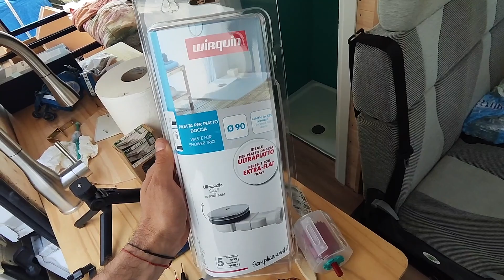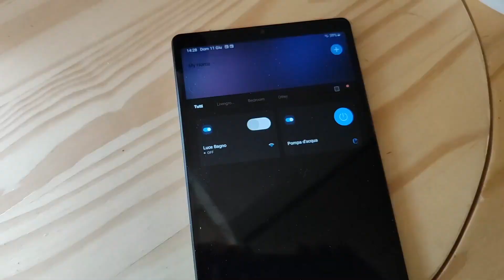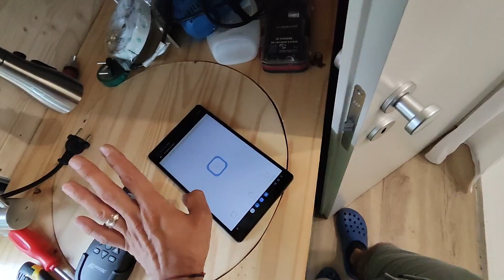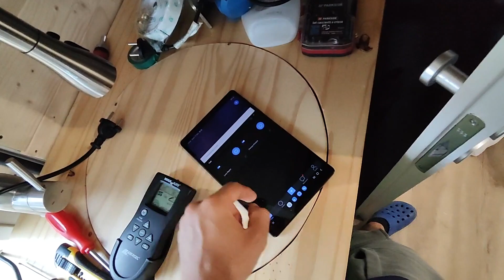Gata si Dus-ul🚿 din Autorulota, L-am facut din Mozaic | ConversieVlog 17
In acest vlog vedem pas cu pas cum am construit dus-ul in autorulota.

Bateria pentru dus